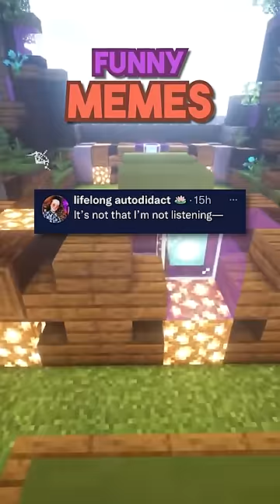Actual Funny Memes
Best memes in 2023 that are actually funny. These hilarious memes will probably make you laugh!

Inspired by Evakz, Six, ImShiba, Cardogjones, VaazkL and Joe Caine. We should collab :D